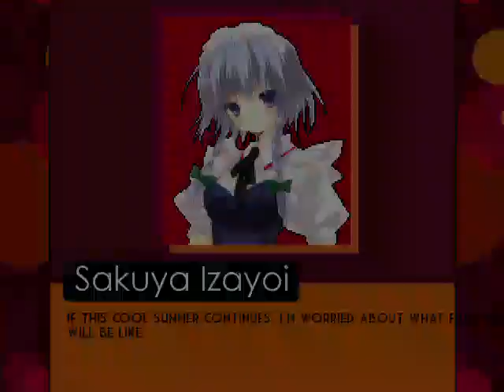MG026 MUGEN - Sakuya Izayoi #7 vs. Luffy (Xasor)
After a while without using Sakuya; he today he faces Luffy; main character of the anime and Manga franchise "One Piece"; created for MUGEN by Xasor.
This character has immense speed and lethal combos, but with the problem that he only performs these brutal combos, when his opponent is close to him.
However, his immense amount of moves makes him brutal; Above all, his spamming his Super Level 3.

Character:
Sakuya Izayoi by RicePigeon (Me)
Luffy by Xasor

Stage: One Piece - Going Merry by Xed